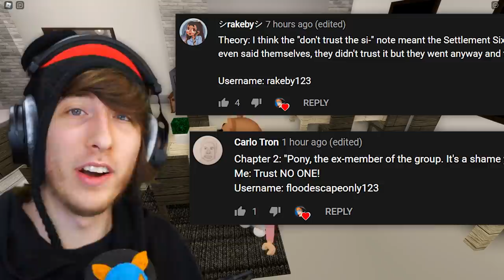PONY'S DARKEST SECRET REVEALED.. (Why He Left TSP) | Roblox Piggy: Book 2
This is Pony's darkest secret revealed and why he left T.S.P. and Willow Wolf! Pony could be the reason Doggy got infected in Roblox Piggy..

KreekCraft is a Roblox channel that plays Piggy, Jailbreak, and other Roblox games in daily Roblox videos and live streams! You'll find everything from Piggy theories to Piggy glitches here on KreekCraft!